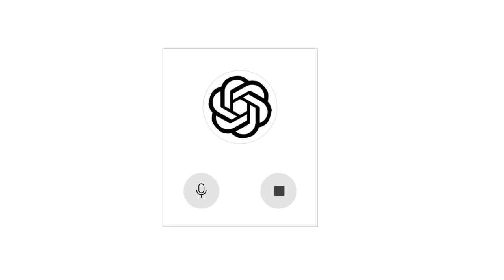Deep Chat - OpenAI Realtime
This is a demonstration video for Deep Chat's OpenAI Realtime chat.